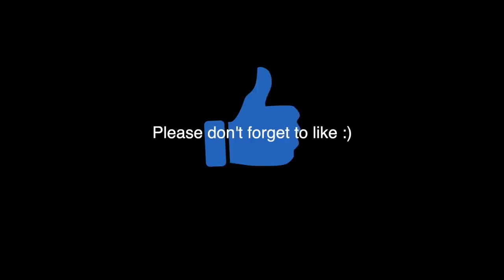I SURPRISED HIM WITH A NEW HAIRSTYLE THIS WAS HIS REACTION *SHOCKING*